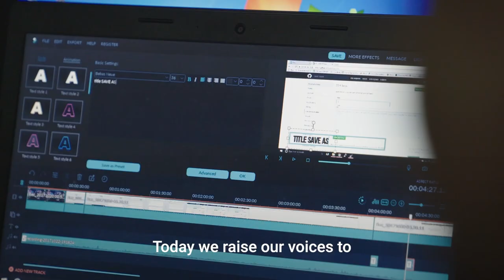Are we listening to the Unstoppable? I UNICEF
Digital learning has the power to transform education and the future ForEveryChild.

Credit and thanks to Lamija Gutic from Bosnia and Hergozovinia (@lamijetun); Aastha Singh Raghuvanshi from India (@Jellyfish8light); Karimot Odebode from Nigeria (@lady_karimah); Phindu Zaie from Malawi (@phinduzaie); Alejandra Ramos Gomez from Mexico (@aramosgomez, Instagram: @aramosgomez) and Lina Abojardeh from Palestine (@Lin244, Instagram: @linaabart, Facebook: Lina Abojaradeh Art).